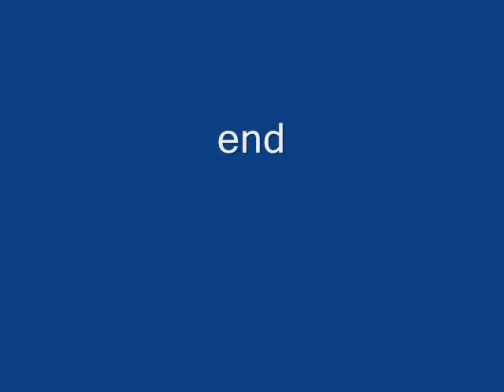Bewick's Wren Parents at Nestbox, Part 3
The Bewick's Wren parents are working tirelessly--feeding the hatchlings inside this nestbox. You will see a white moth at the beginning and lots of spiders--with their legs curled up. At one feeding you will see a "handoff" of a bug from an adult outside the nestbox to the adult inside the nest box. When needed, an adult will remove the "trash"--the white excrement from the hatchlings. At least every 3-5 minutes an adult shows up with food--it is a constant, unrelenting job for these amazing parent Bewick's wrens.

Squirrels and other birds can be heard calling in the background. If you listen carefully, you may be able to hear the hatchlings chirp when the parent brings food into the nestbox. It's not very loud yet--but it will be very loud soon. 14 Different encounters are recorded here.